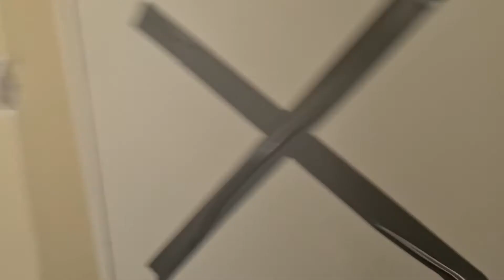Vuorentaan Vanhainkoti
Vuorentaan vanhainkoti Hämeenlinnassa on enää muisto vain. Vanhainkoti koostui kolmesta talosta. Niistä suurin Vuorenhovi käsitti kolme siipeä. Keskiosassa toimi keittiö, juhlasali ja pesula. Portaittain rinteen mukaan laskeva A-osa sisälsi vanhusten asuinhuoneet. Käytävällä yhdistetystä D osassa asui alunperin henkilökuntaa, mutta tilat muutettiin myöhemmin hoidettavien huoneiksi. Erilliset Koivupirtti toimi sairasosastona ja Mäntypirtti mielisairasosastona. Edellisen kerran kävin pari vuotta sitten ja silloin oli vielä kaikki ehjänä ja sähköt päällä.